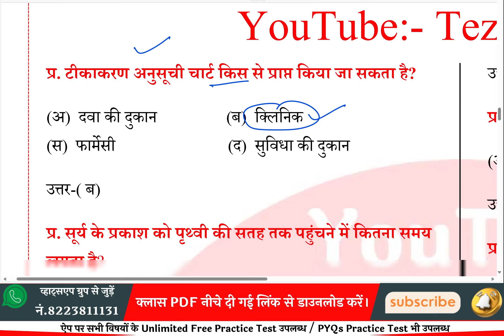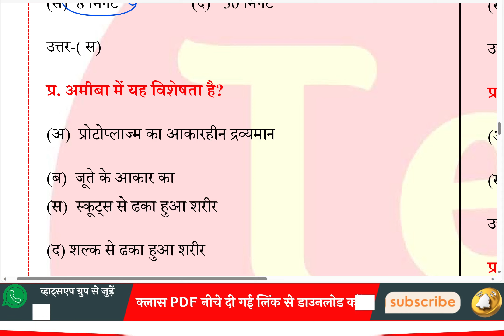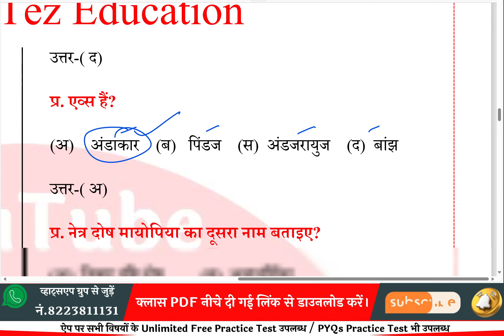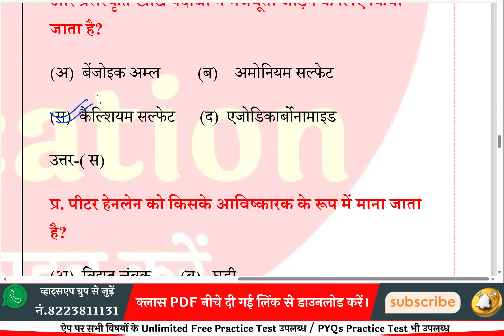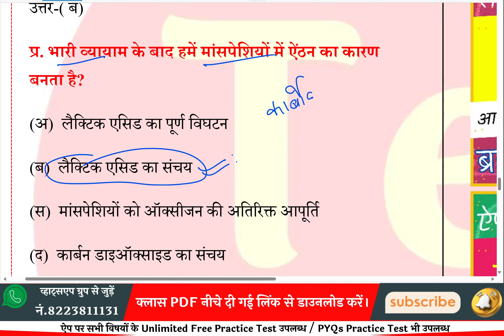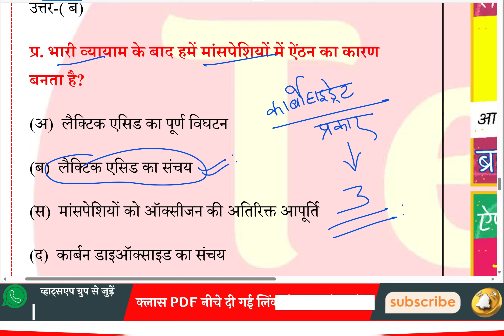MP Police Science || Top Science Questions, Part-1 || MP Police Constable 2024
PDF Link 🔗 🔗🔗🖇️🖇️🖇️🖇️

फ्री मॉकटेस्ट, क्लास PDFs, शॉर्ट नोट्स के लिए हमारा ऐप डाउनलोड करें

व्हाट्सऐप ग्रुप जॉइन करने के लिए हमारे व्हाट्सएप नं. 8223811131 पर Hi मैसेज लिखकर भेजें।

Tez education